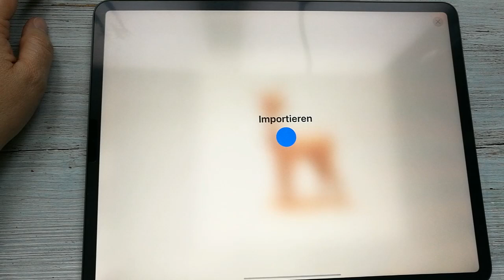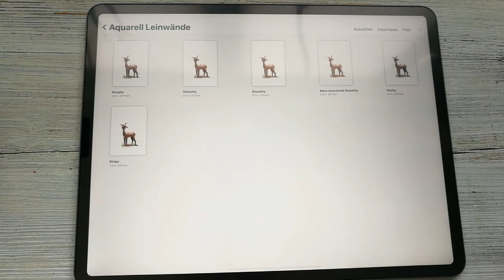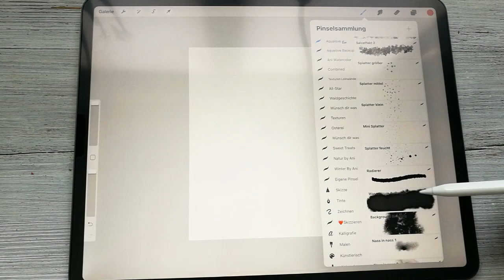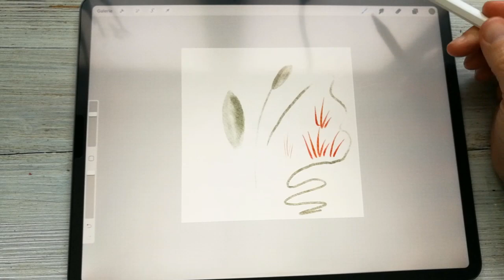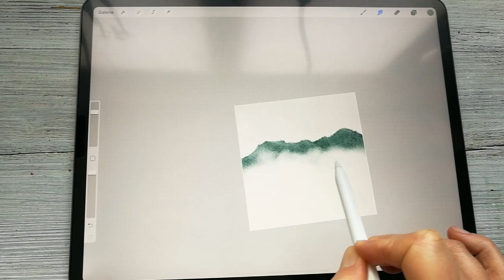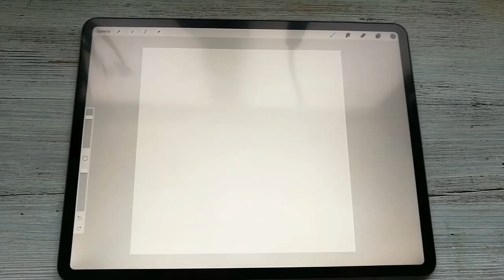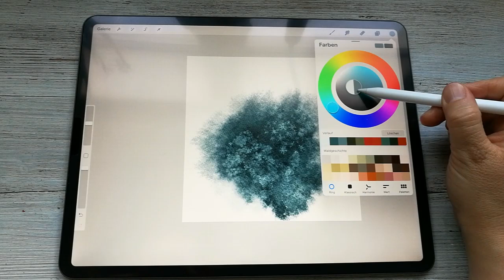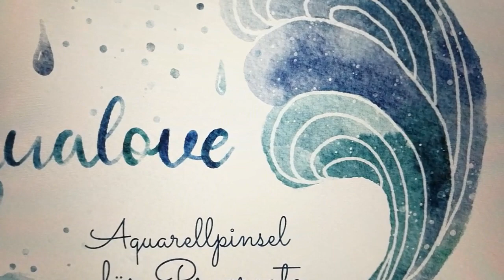Aquarell malen mit Procreate - Starterguide für die Aqualove-Pinsel byaniart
In diesem Video erkläre ich euch, wie ihr die Aqualove Pinsel und die Leinwände in Procreate importiert und zeige euch die Pinsel im Einzelnen.

Min. 1:50 Pinsel und Leinwände
Min 2:05 Pinsel importieren
Min 3:30 Leinwände importieren
Min 4:50 Leinwände stapeln
Min 5:30 Leinwände duplizieren
Min 6:20 Leinwanddaten
Min 6:30 Leinwand zuschneiden
Min 7:30 Aufbau der Leinwand

Min 9:30 Los geht's mit den Pinseln - Überblick über die Pinsel
Min 10:10 Zeichenpinsel oder für's Finish (Bleistift, Buntstift, Tusche, Fineliner)
Min 11:10 Mal-Pinsel und Überblick über die weiteren Pinsel
Min 12:20 Detailpinsel
Min 13:00 Detailpinsel spitz
Min 13:10 Rundpinsel wässrig und Pigment
Min 15:20 Aufheller
Min 15:40 Rundpinsel größer
Min 16:15 Rundpinsel farbdynamisch mit eingebauter Aquarelltextur
Min 16:55 Farbdynamik
Min 18:30 Rundpinsel fuzzy
Min 18:40 Rundpinsel fuzzier und Verwischfinger
Min 19:10 Verwischfinger
Min 20:00 Rundpinsel hard edge
Min 20:40 Die Magic Paint Brush - mein Lieblingspinsel
Min. 22:20 Granulierende Farbe
Min. 23:05 Leafy Pinsel
Min. 24:30 Pine Tree Pinsel
Min 25:00 Trockener Pinsel
Min 25:15 Trockener Pinsel streifig
Min 25:50 Blooms Brush
Min. 26:10 Hintergrundblooms
Min 26:25 Salzeffekte
Min 27:00 Splatter
Min 27:50 Radierer
Min 28:10 Stempelpinsel
Min 29:05 Beispiel für die Nutzung der Stempelpinsel
Min 30:10 Bonus im Pinselset: Skizzen
Min 31:15 Hashtags